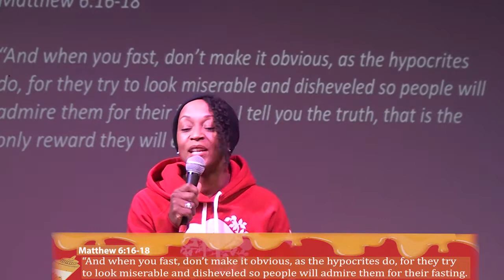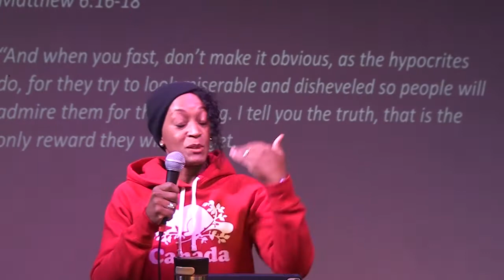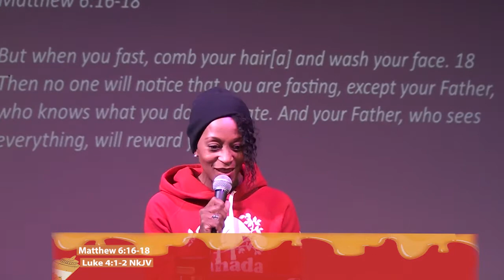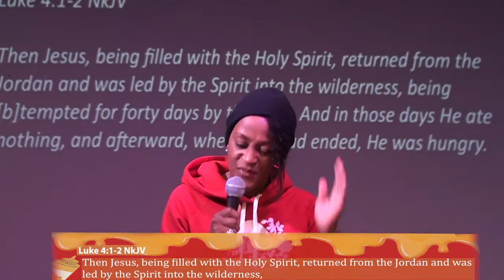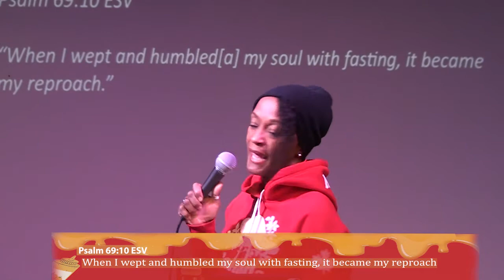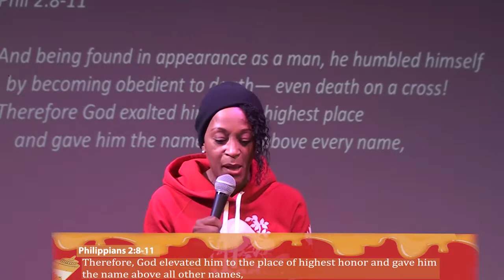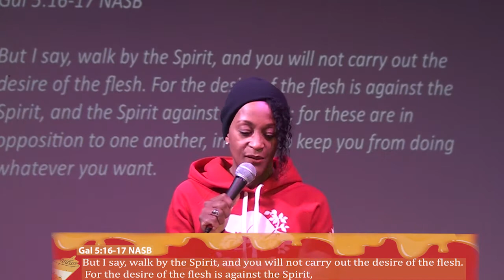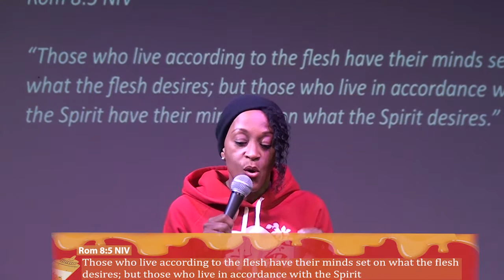Why Fast? | Pastor Carrie John | Reign Toronto | Jan 21, 2022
Join us as you will be reminded of the importance of fasting!!